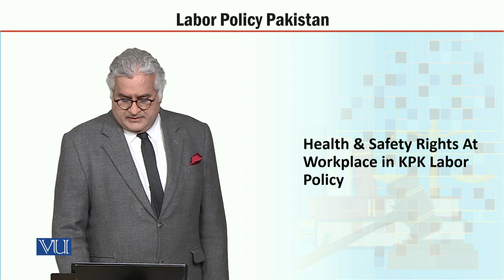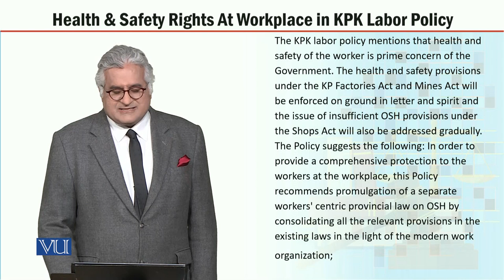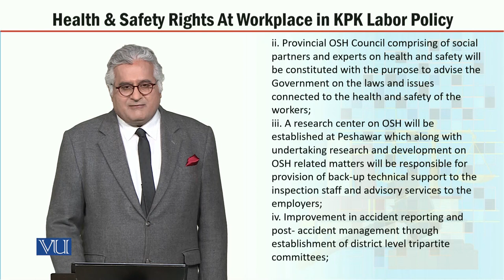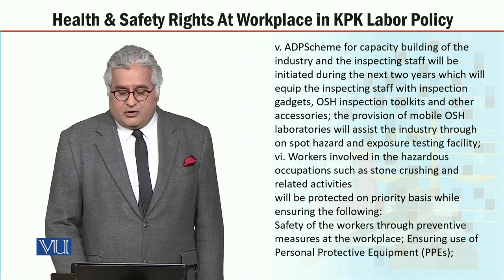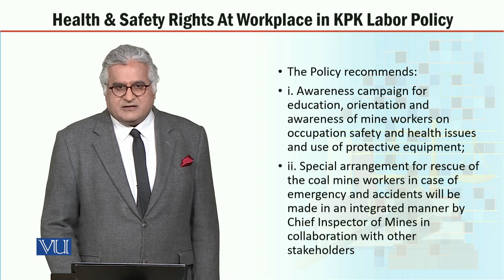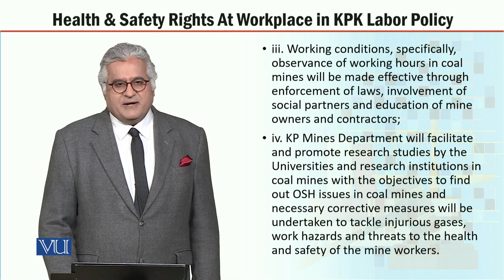MGT723_Topic138 | Labor Policy